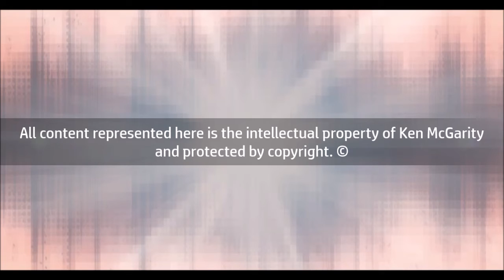Breath of Life - Sounds of The Native American Flute by Ken McGarity - Sky to Earth Song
Track 10 - Sky to Earth Song

This is a special song to me from the new CD.

It reminds me to thoughtfully consider my place in the Creation and to gratefully embrace the wisdom of my Creator. Hope you enjoy :)

Thanks so much for your support :) If you decide to get a copy I would love to hear about it.